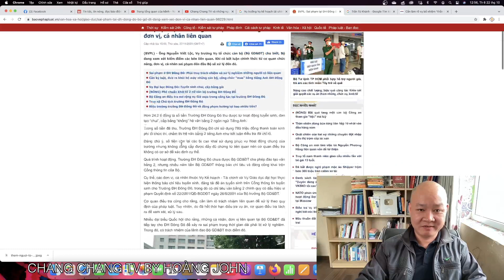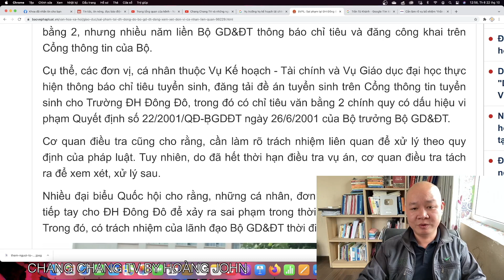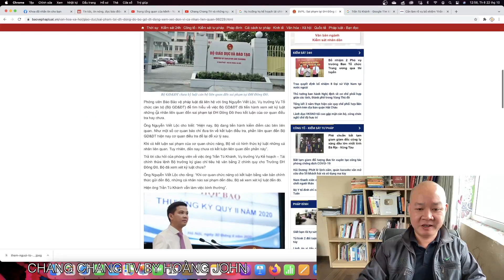🔴#74 CHOÁNG VÁNG với thông tin CỰC NÓNG này của ông Trần Tú Khánh - Vụ trưởng vụ KH-TC Bộ Giáo Dục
Hoặc có thể ủng hộ theo số tài khoản dưới đây:
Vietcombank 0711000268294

✅ Cảm ơn bạn đã xem video : 🔴#74 CHOÁNG VÁNG với thông tin CỰC NÓNG này của ông Trần Tú Khánh - Vụ trưởng vụ KH-TC Bộ Giáo Dục I Chang Chang TV